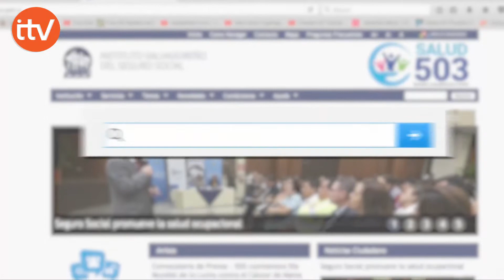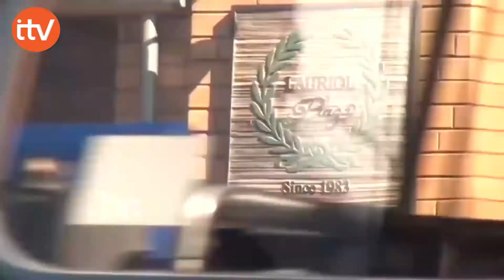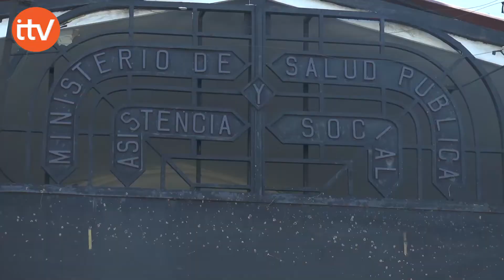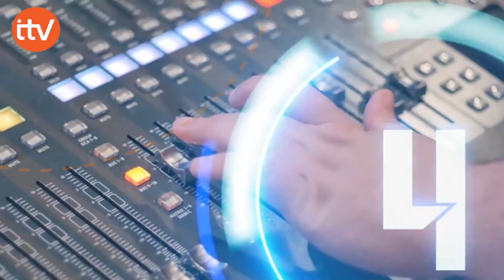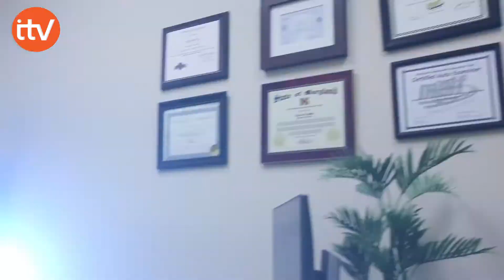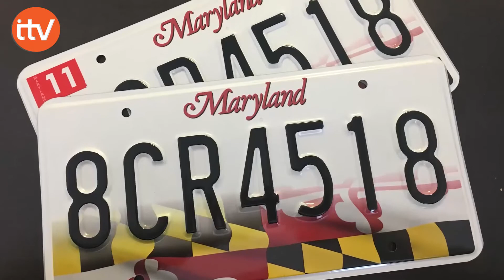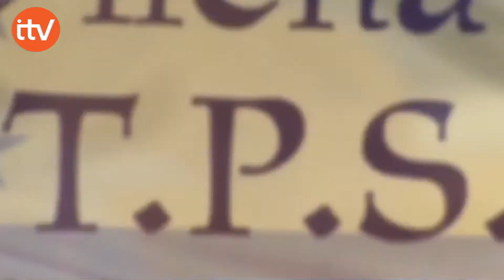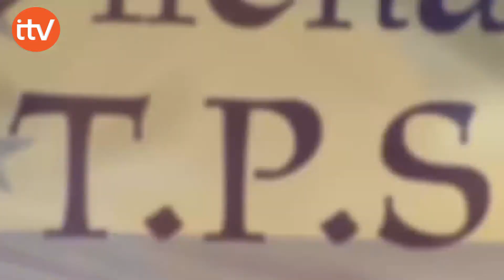ITV NOTICIAS MIERCOLES 08 DE NOVIEMBRE DE 2017